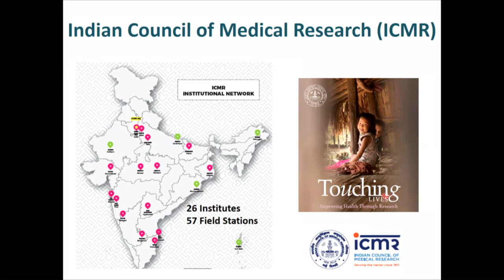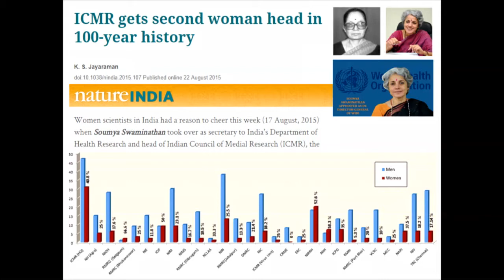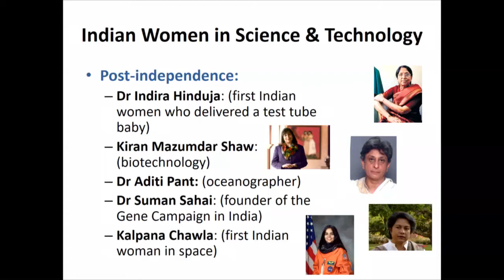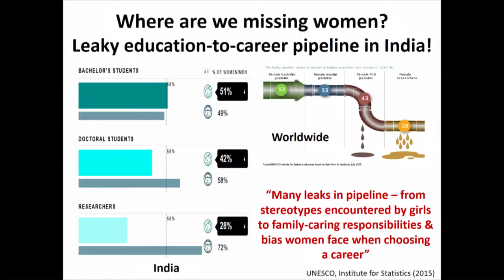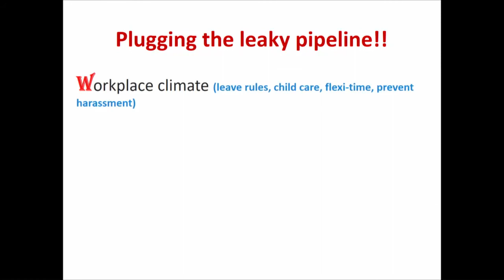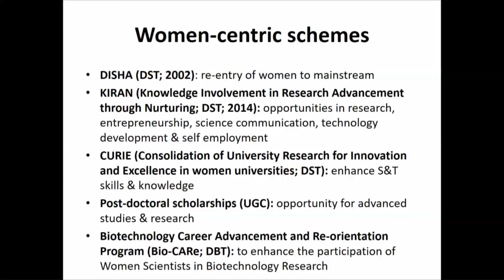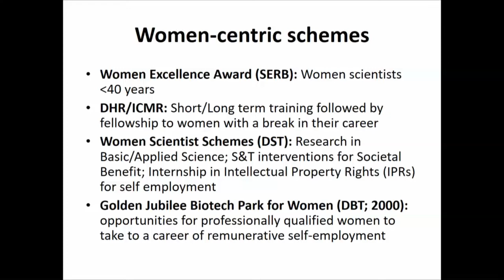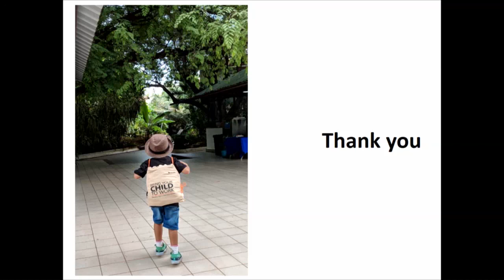Panel 1: Nature and extent of gender inequality in the scientific profession. Neena Valecha